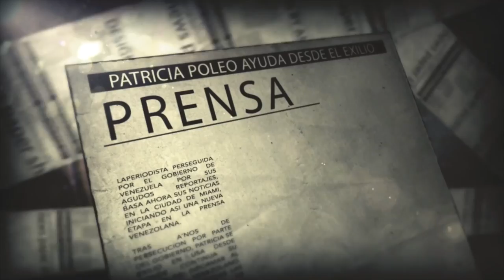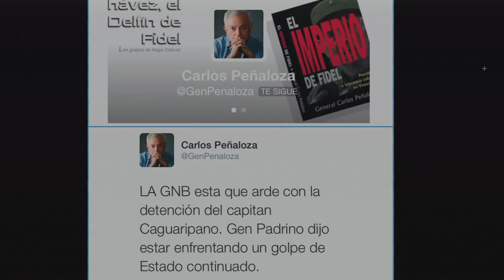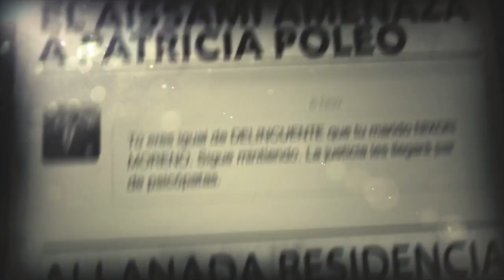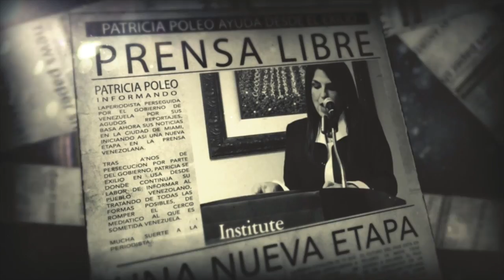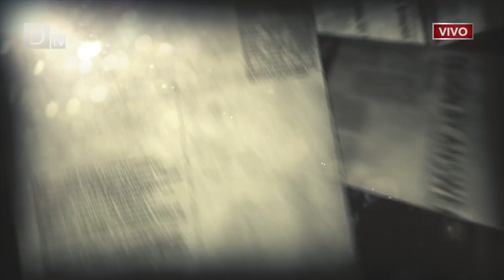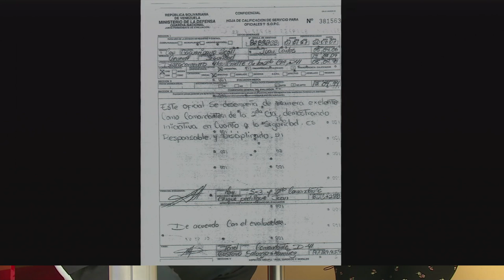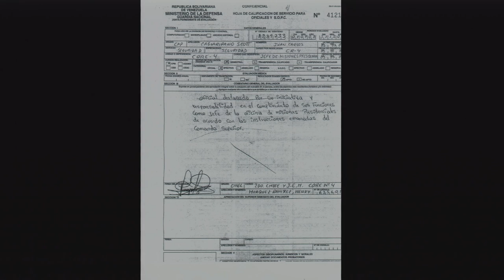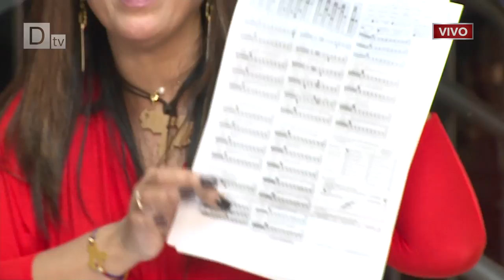Patricia Poleo - Quién es el Capitán Juan Carlos Caguaripano junto a Jose Colina y Julio Salas